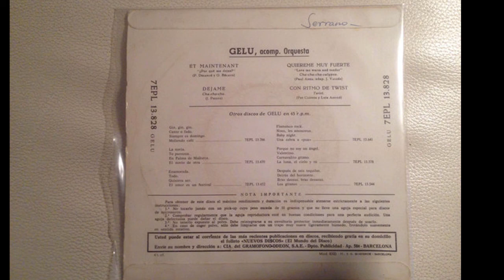Gelu ‎– Et Maintenat (1962)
• Sello: La Voz De Su Amo ‎– 7EPL 13.828
• Formato: Vinyl, 7", 45 RPM, EP
• País: España
• Fecha: 1962
• Género: Pop

• Pistas:
A1  Et Maintenant   00:00
A2  Dejame  02:46
B1  Quiéreme Muy Fuerte  05:11
B2  Con Ritmo de Twist  07:45

“Et maintenant” es una de las más famosas canciones de los 60. Compuesta y difundida por su autor, el cantante existencialista francés Gilbert Becaud es ante todo una canción para una voz masculina. Sin embargo, Gelu va a saber llevarla a su terreno y demostrar que tenía una voz aventajada, capaz de mucho más que de proferir grititos rítmicos. La granadina consigue una muy digna versión de este clásico de todos los tiempos.

“Quiereme muy fuerte” es una versión agradable del “Kiss me quick”, que popularizó Elvis. En su juvenil línea habitual encontramos “Con ritmo de twist” con una orquestina que pesa como una losa en un ritmo ligero que demanda mejor el acompañamiento de un conjunto escueto que el plomo orquestal.